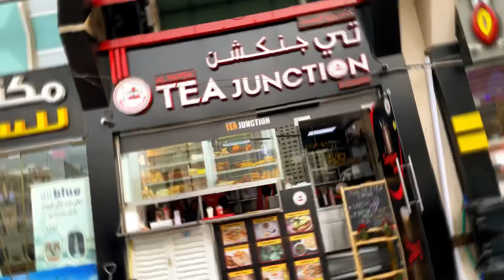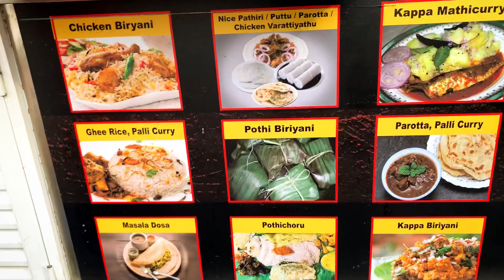Tasty Snacks & Samovar Tea @ Al Nahda TeaJunction Abudhabi | GSG Vlogs | Malayalam | Cafeteria Intro